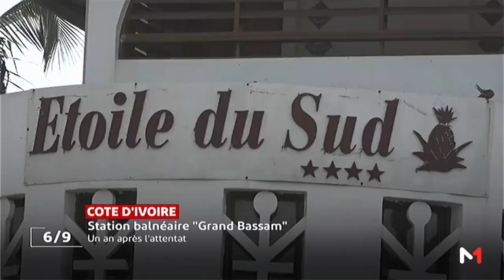Côte d'Ivoire: la tragédie de Bassam a laissé des traces...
Il ya un an jour pour jour, la station balnéaire de Bassam en Côte d'avoir subissait une attaque mertrière: des hommes armés de Kalachnikoch ont tiré et tué 19 personnes...

Un an après l' événement tragique, la vie a repris son cours normal mais l'activité touristique,elle, connaît un fort ralentissement...

Le point avec Fama Dione et Kouakou Ferdinant...